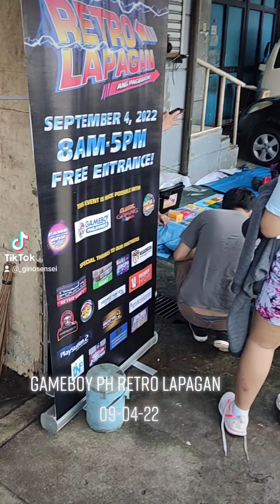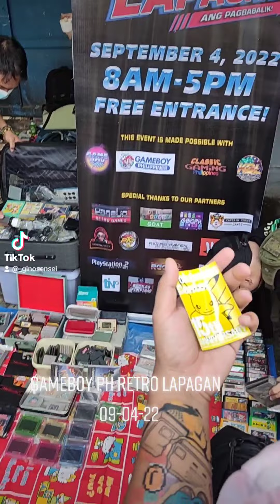Gameboy Philippines Retro Lapagan (09-04-22)